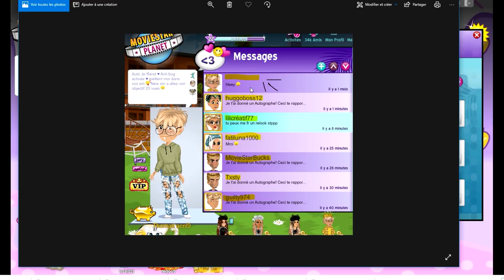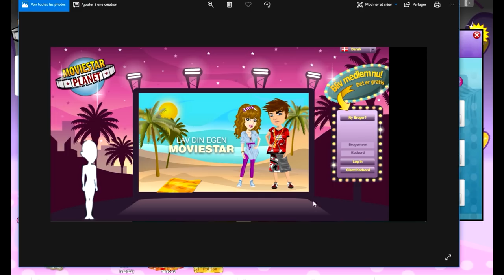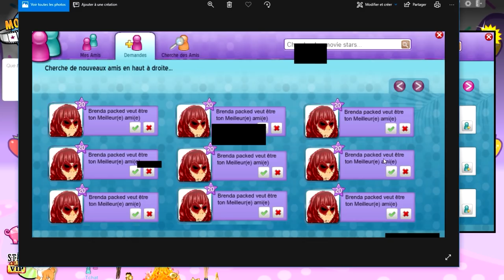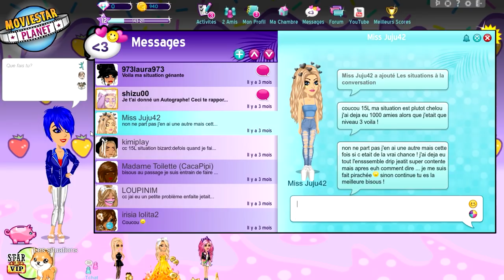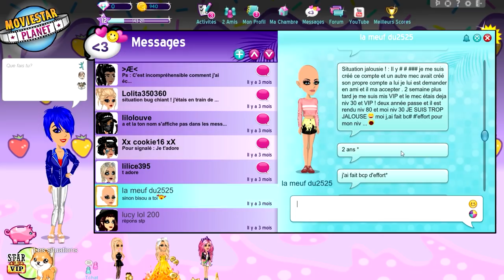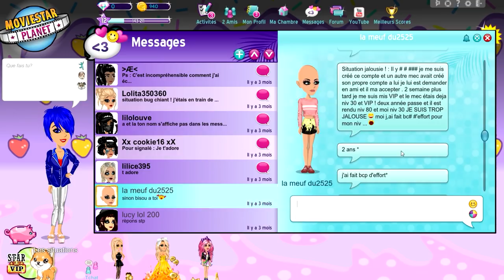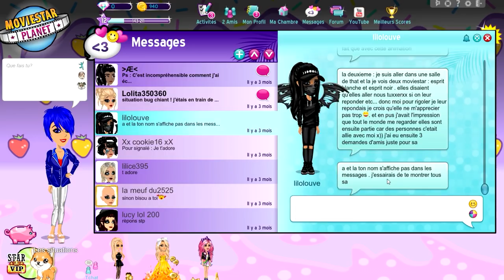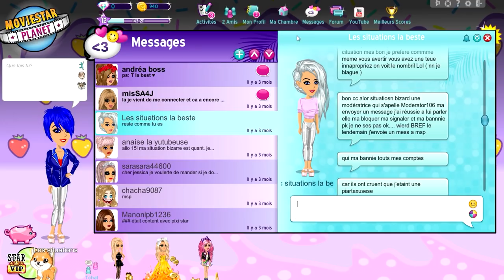L'ANCIEN MOVIESTARPLANET ??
LAURENT MURATOT
10 rue Charles Richet
57050 METZ

💬 Musical.ly : quinzelyoutube

🎮 MSP : Quinzel Youtube
🎮 ID Origin : LauraGaming_YT
🎮 Roblox : QuinzelYoutube

💲 Hiko - 54o 💲
💲 Charlhulk - 215€ 💲
💲 Mimi - 82€ 💲

💻 MON MATÉRIEL :
Ordi : monté moi-même
Webcam : Logitech c920
Casque & micro : Logitech G933
2 écrans : HP & télé samsung